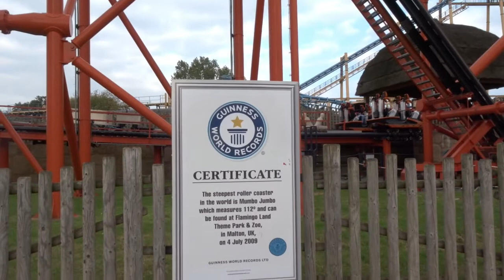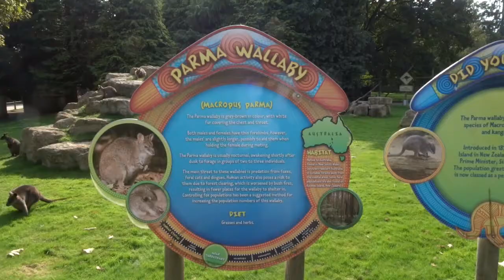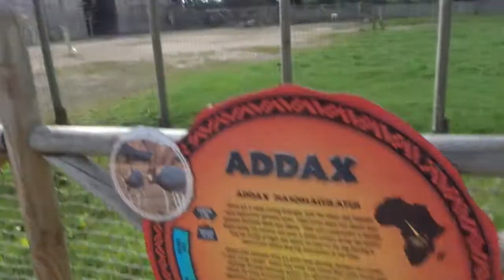M&N UK Tour 2020 | Day 3 | Flamingo Land!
Join us and Shaun from See Shaun Vlog as we head to Flamingo Land in North Yorkshire!

We ride roller-coasters such as Mumbo Jumbo and Kumali! We also visit the animals ranging from flamingos to rhinos, whilst also seeing the Sea lions perform their incredible tricks!